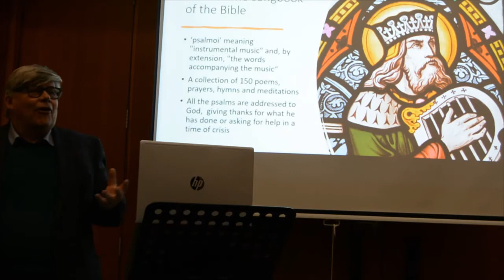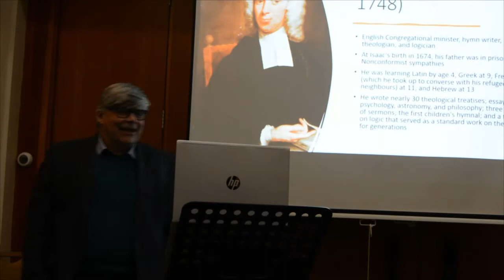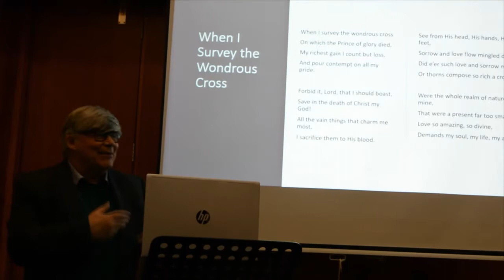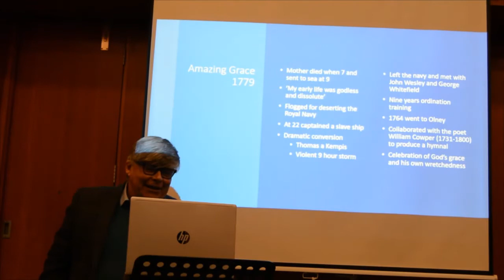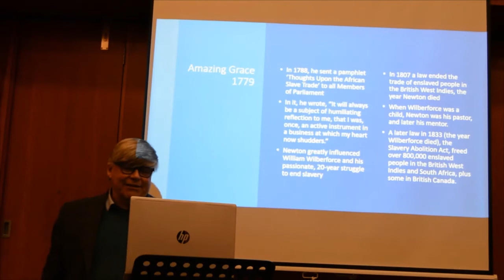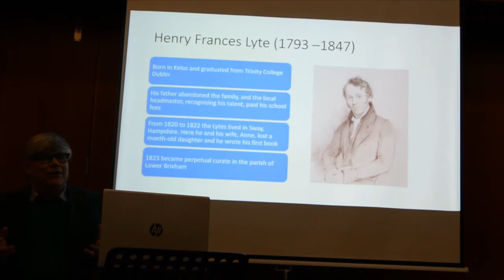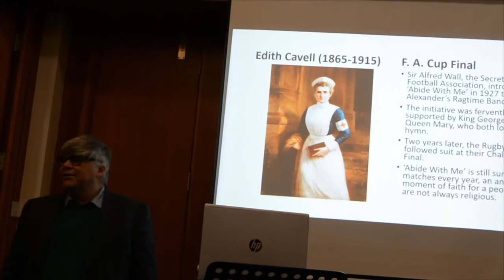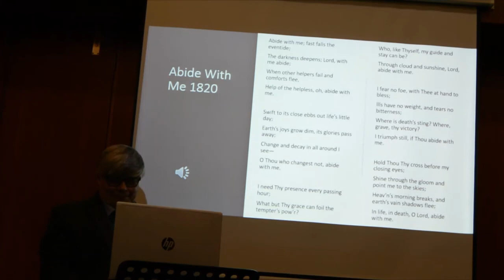Christian Hymns 21.01.2022